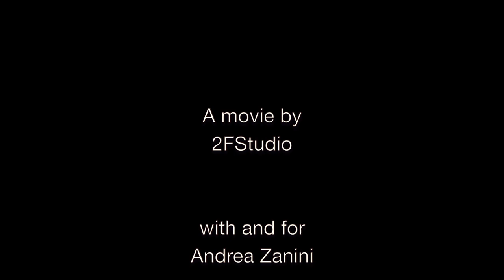Andrea Zanini Woodcarving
Dalla collaborazione con 2fstudio nasce un video che racconta la quotidianità di una bottega che ha visto l'avvicendarsi di due generazioni nella lavorazione del legno.
This video was born from the collaboration with 2fstudio and tells the everyday life in a workshop where the passion for wood has been transmitted through two generations.